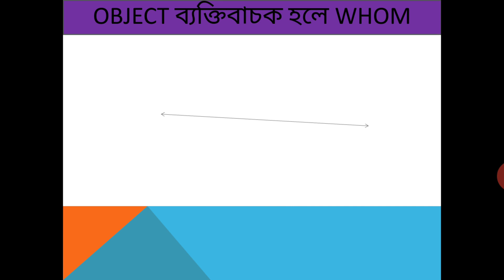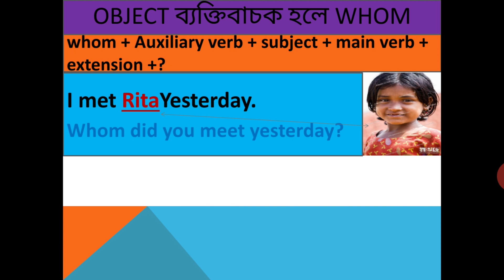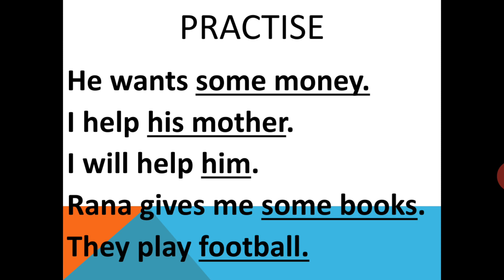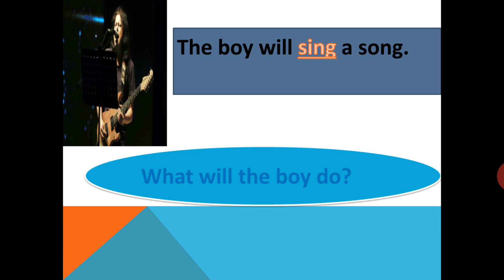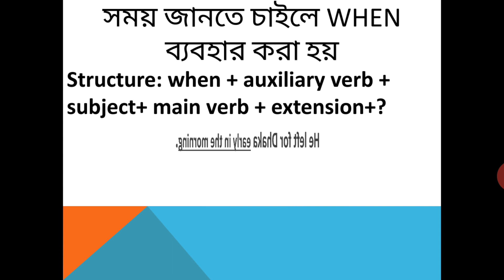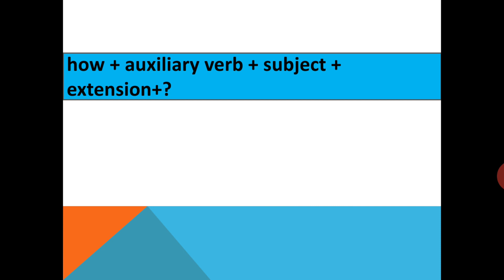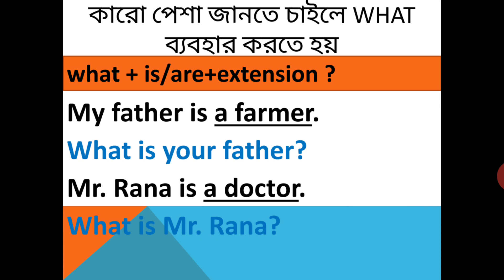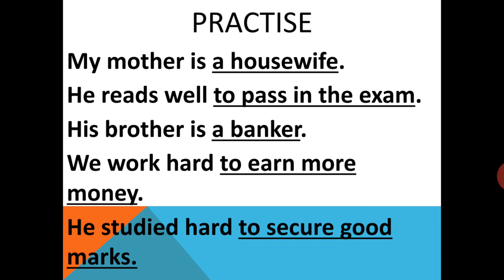Class- 4 & 5 | English | WH Questions | Part-01